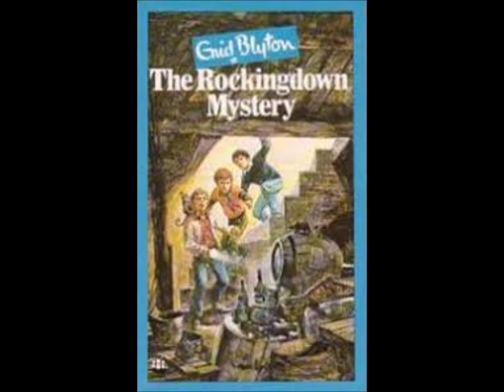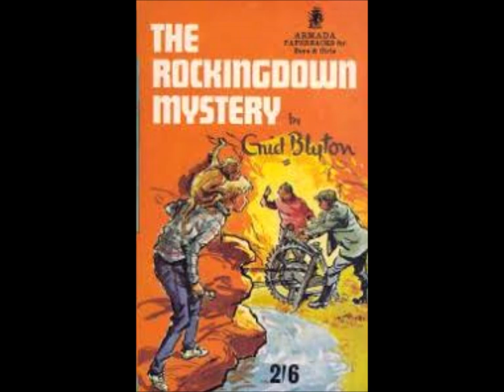The Rockingdown Mystery|Enid Blyton|Audiobook|Chapter 1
Hello mystery crew... I'm Erika and I dedicate this channel to make audiobooks for you all... I love reading novels and stuff so comment down if you want me to read any other mystery book into a audiobook... Please share this video if you liked it and also don't forget to like and subscribe to join the crew...
Loves n kisses from Erika